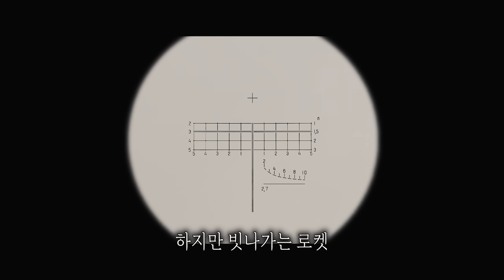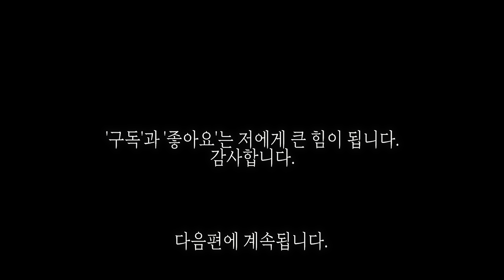철원 화살머리고지로 내려온 북한군! 5사단 열쇠부대 VS 북한 5군단! 김정은이 지시한 새 남침 계획! 북진 통일의 기회만 제공! (미군이 철수했을 때 북한이 쳐들어오면 2편)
북한이 EMP공격 후 무인기로 이미 정찰을 마친 새 루트를 따라 남침하면서 벌어지는 이야기입니다.
전 노동당 비서 황장엽씨가 밝혔던 북한의 남침계획과 김정은이 추진하는 통일대전의 새 남침 작전계획의 핵심 침공 루트에 핵을 이용한 EMP공격을 조합해 시나리오를 만들었습니다.
EMP공격의 예상 피해 규모와 국군 장비의 EMP 방호필터 장착 현황에 관한 정보가 부족해 추정자료를 바탕으로 추측해 내용을 구성했습니다.
EMP 공격에 관한 장면에 정보부족으로 인한 오류가 있을 수 있습니다.
이 영상은 '미군이 철수했을 때 북한이 쳐들어오면'의 후속편입니다.
철원 중부전선의 화살머리고지 GP에서 벌어지는 전투를 시작으로 철원평야에서 대규모 전투가 벌어집니다.
앞편의 1사단 GP공격 영상과 같은 시간에 동시에 벌어지는 사건이라고 보시면 되겠습니다.
또 위성 정찰 장면은 1편의 공격보다 시점이 앞섭니다.
EMP공격 전에 정찰했던 내용을 2편에서 보여드리는 것이니 혼동하지 않으시길 바랍니다.

항상 즐겁게 봐주시고 응원해주시는 분들께 감사드립니다.
오늘 하루도 행복하십시오.^^

이 영상은 DCS WORLD와 ARMA3로 제작했습니다.
영상에 등장하는 KF-21, 세종대왕급 구축함, 정조대왕함, 현무 미사일, 현무 이동식 발사대, K1전차, K2 흑표전차는 모두 TEAM RED OWLS 한찬혁님에게 의뢰해 제작한 모델들입니다.